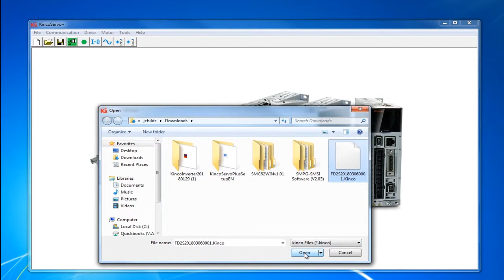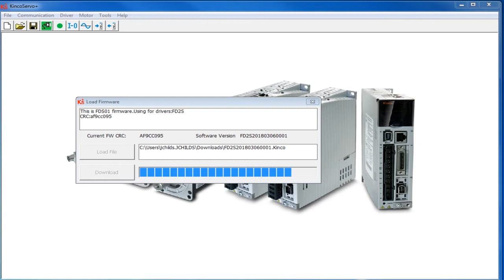How to Update Kinco Driver Firmware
This video includes helpful, detailed instructions for installing the firmware update for Kinco Servo Drivers manufactured prior to 2018.